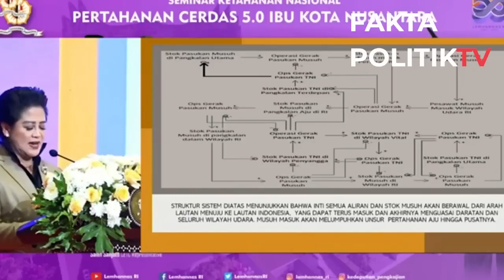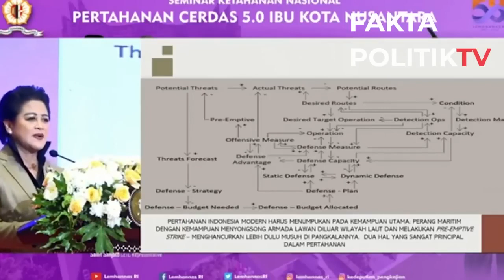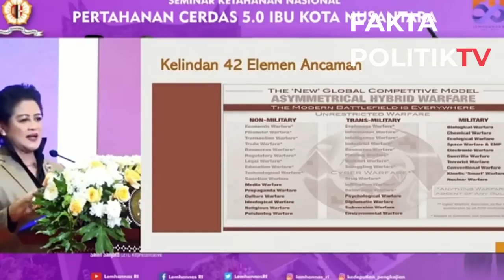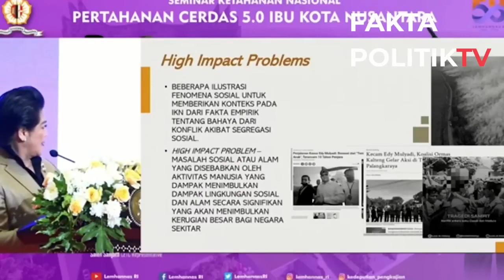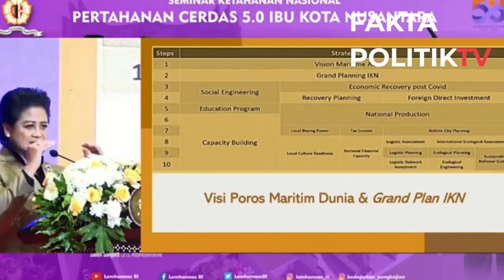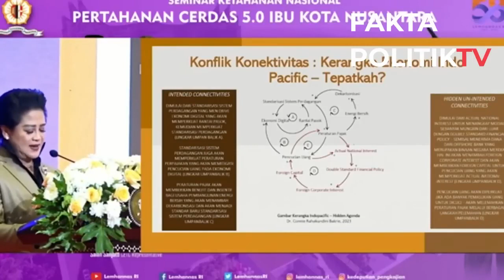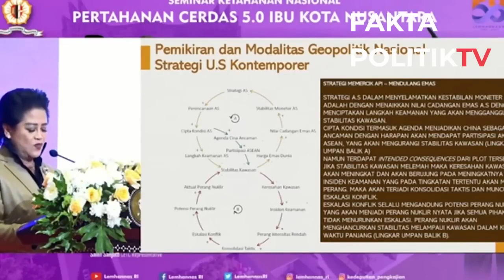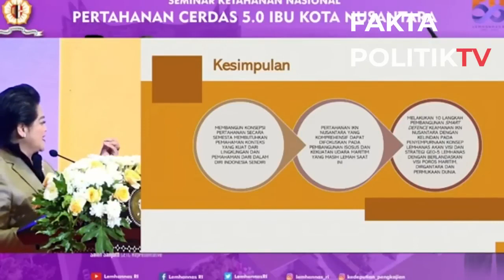IBU KOTA NUSANTARA, Dr Connie Rahakundini Bicara Soal Apa Lebih Kurangnya !